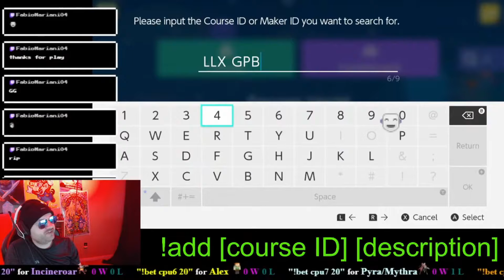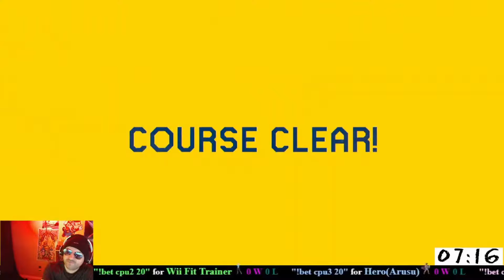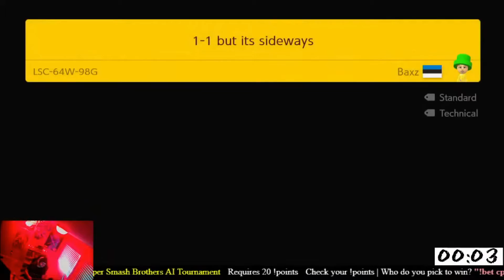What do these items even do!? - I've been away too long.